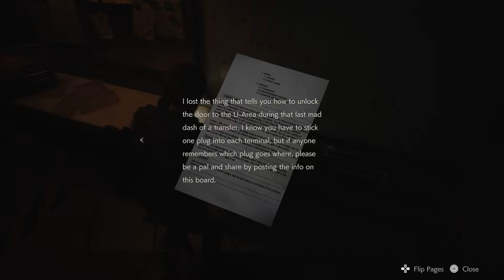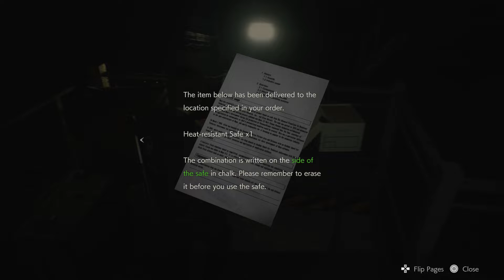Resident Evil 2 Remake: Ep.9 - Leon A - The Sewers : Road to Platinum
Leon A - Standard difficulty - All collectibles

00:00 - Looking for Ada
04:10 - Stuff of nightmares
08:08 - Control and Monitor Room
16:39 - One unsecure safe
21:15 - I really don't want to go in there
26:28 - Reload for ammo
29:17 - That's better
32:50 - Supplies Storage Room
36:30 - Chemical Flamethrower

Trophies Earnt this episode